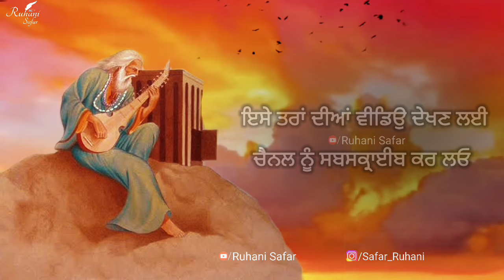ਵਾਰਿਸ ਸ਼ਾਹ ਮੌਤ ਆ ਜਾਵੇ, ਪਰ ਦਿਲ ਨਾ ਕਿਸੇ ਤੇ ਆਵੇ, Warish Shah, Bulleh Shah, Ruhani Safar Ep 1167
no
Music Credit -